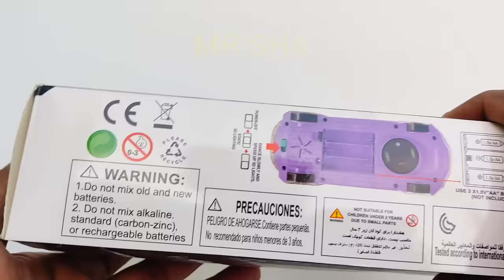transparent 3d lights gears car unboxing and testing | remote control car | mr sha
transparent 3d lights gears car unboxing and testing, remote control car,